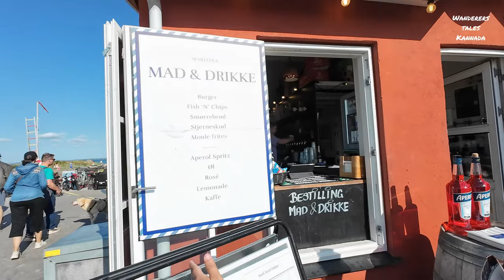BEACH LIFE IN DENMARK - EUROPE 🏖️ | ಡೆನ್ಮಾರ್ಕ್ ನಗರದ ಕರಾವಳಿ ಸ್ಯಾಂಡ್ ಅನುಭವ | Wanderers tales Kannada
Beach vlog in Kannada | We visited this beach during the the sunset and I must sat it was amazing.